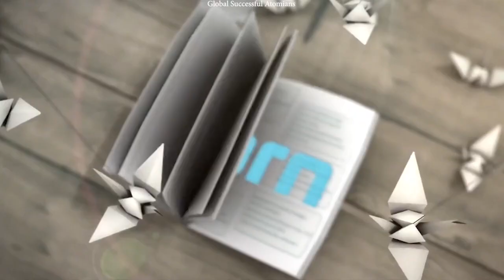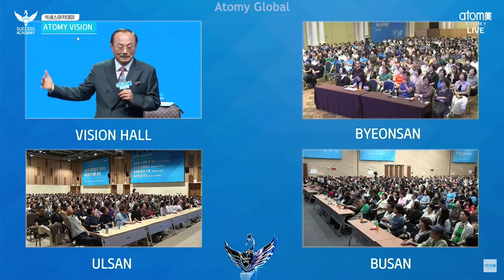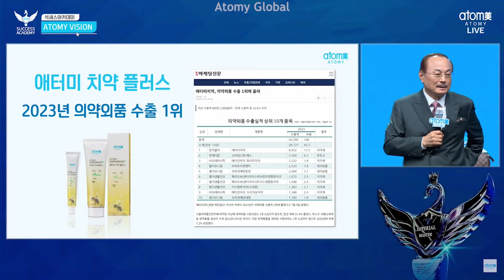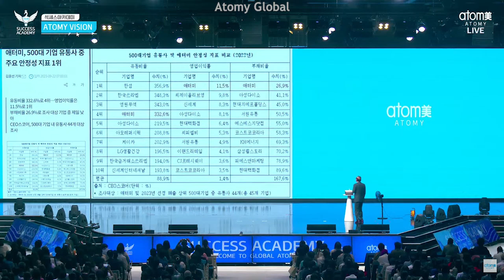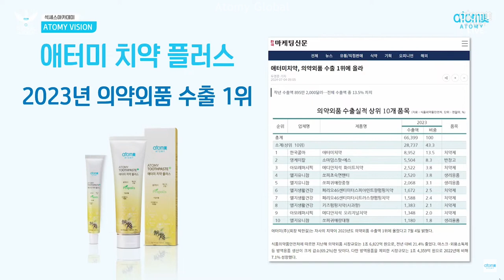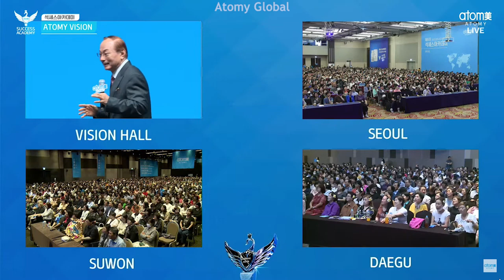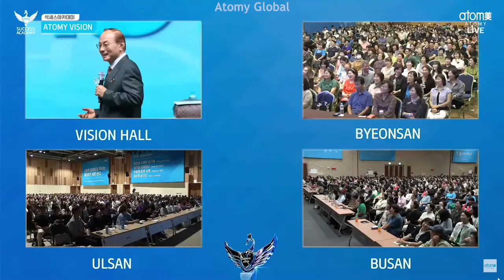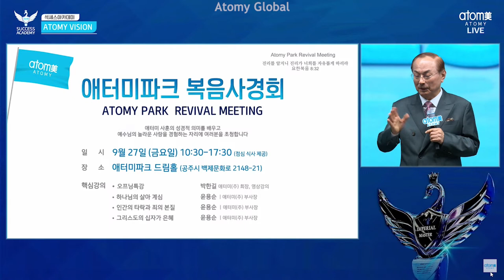Park Han Gill: Atomy Vision, September 20, 2024 Global Success Academy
Park han Gill: Atomy Vision, 20 September 2024 Success Academy

Park Han Gill: Atomy Vision, September 20 2024 Global Success Academy, 20 September 2024 Success Academy,
Atomy Business Book, Atomy is a respected company, Atomy is a number 1 company in every aspect, the best place to work in Korea, the most respected CEO in Korea, the best health supplement product, the best skincare product,

Atomy's product concept is absolute quality!
At a price that even counterfeit products can’t match.
Aim for the best products!
How to sell good quality products at low prices!

Atomy's product concept was made possible thanks to thorough cost analysis capabilities.
The firm will to sell an absolute product that no one can match is
It begins with Chairman Park Han-gil’s experience working in the automobile industry.
Let’s hear the story then!

Atomy is rewriting the history of network marketing,
the problem with network marketing, network marketing products are not daily necessities,
the price of network marketing products is doubled or trippled,
Atomy products are daily necessities,
Atomy products are high quality at affordable prices,
you can sell Atomy products to yourself,
affordable products, really good products,
by becoming a consumer you can get some benefits,

Atomy business is not about selling,
you need to sell Atomy products only to yourself,
you make money by spreading information to other people,
share information to as many people as possible,
find people who are passionate to do this Atomy business,

If the government give money to people, it will drive up inflation, increase interest rates,
if the government gives you money, refuse because it will actually reduce your money indirectly,

Network marketing started long before amazon but its sales are far behind compared to amazon. It is because network marketing does not really follow the principle of distribution. The principle of distribution is simple: sell quality products at reasonable prices. So we have to create products that are of better quality than products in department stores but at a lower price. That's what Atomy does.

The goal of Atomy is not to make profit. Atomy always put the consumers success as the first priority. Consumers are provided with daily necessity products at absolute quality and absolute prices.

Park Han Gill, Atomy Principles of Success, Selling High Quality Products at Low Prices,
consumers' happiness, consumers' success, Atomy is the number one network marketing company in Korea, 26 overseas branches, Atomy is so successful, very simple principle, success of Atomy customers, atomy number one goal is customers' success, a lot of successful people at Atomy, Success Academy, the success of both leaders and consumers,

The absolute products and absolute prices must be supported by a business system that supports it. Atomy has no entrance fee, no maintenance fee.

Currently Korea has the most patents in the field of technology in the world. Atomy products have patents in terms of the best technology in the world.

Now, Atomy receives CCM (Customer Centered Management) for the second time. It means that Atomy as a network marketing business has been well received by the society. Atomy is the first network marketing company to receive such a certificate.
Now, Amway also receives CCM certificate, Amway becomes the second network marketing company to received such a certfikcate. Atomy's absolute products have the best technology and are of the best quality. They should be sold at a higher price, but they are sold at affordable prices.